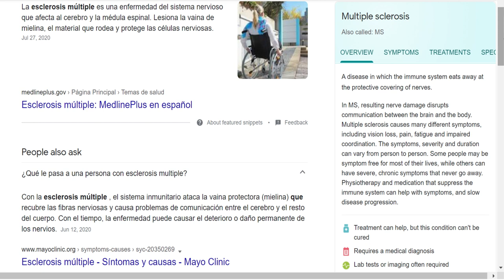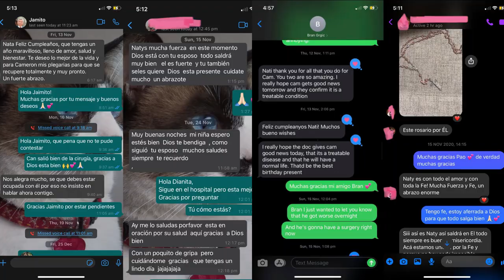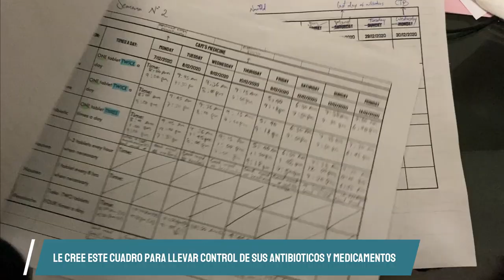El peor momento de mi vida-La razón x la que estuve ausente de YouTube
Alguien me pregunto si sabemos ¿como le dio esa infección?
Los doctores nos decían que era literalmente mala suerte. Solo saben que la bacteria que encontraron normalmente se mete al cuerpo por la boca. Por lo que si vas al dentista y no tienen buena higiene o tú no tienes buena higiene y tienes una cortada en la boca o un fuego como llamamos en Colombia que son esas llaguitas que salen cuando te muerdes por accidente, son heridas que están expuestas y puedes tener la muy pero que muuuuy mala suerte de que una bacteria 🦠 se metas the cuerpo y más de malas aún que termine en tu cerebro.
* Otra cosa que olvide mencionar:
Los doctores no pudieron detectara la infección al inicio porque el cuerpo es tan inteligente que creó una bolsita alrededor de la infección (lo que acá llaman un "abscess") para que esta no se esparciera por todo el cerebro pero esto hizo que cuando le sacaran sangre no la pudieran detectar. Pequeño detalle que olvide mencionar en el video 🤦🏼‍♀️

Gracias por sus mensajes de apoyo y amor. xx